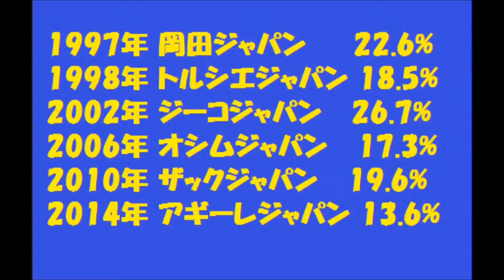アギーレジャパン初陣視聴率は13.6％!ザックジャパンより6％減!歴代初陣視聴率は!?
アギーレジャパン初陣　日本-ウルグアイ戦の中継視聴率が13.6%でした。歴代視聴率は？

ネットでは甲子園のが上ちゃうかwなどとおなじみの野球との比較が展開されています。
1997年 岡田ジャパン 　　22.6%
1998年 トルシエジャパン 18.5%
2002年 ジーコジャパン   26.7%
2006年 オシムジャパン   17.3%
2010年 ザックジャパン   19.6%
2014年 アギーレジャパン 13.6%